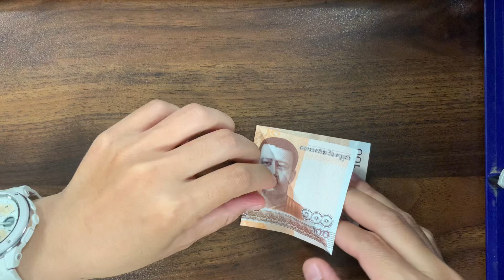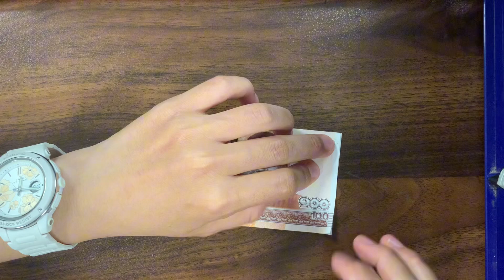How to/origami/DIY/Craft/money ship /របៀប/វិធី/ បត់កប៉ាល់ពីក្រដាសប្រាក់